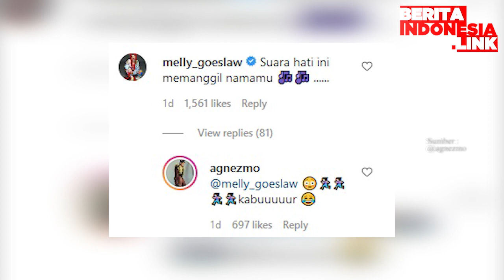Agnez Mo Merapat Ke Ariel Noah?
agnez mo,
ariel noah,
salah fokus,

Rumor kedekatan antara Agnez Mo dengan vokalis Ariel NOAH kian santer di beritakan di berbagai media.